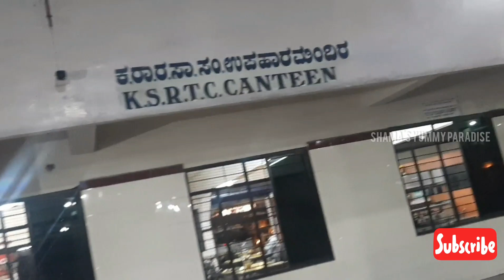Marriage video/ Marriage at karnataka/shama's yummy paradise